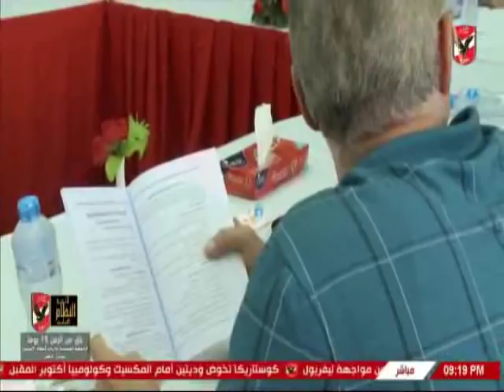ابراهيم المنيسى : الكابتن الخطيب فتح حوار هام مع اعضاء الاهلى من أجل دستور النادى